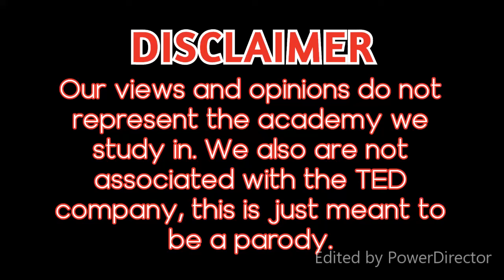Tea Talks Bloopers #001| Failed Topics and Redos w/ Classmates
ABOUT:
The very first episode of Tea Talks: Gossips Worth Sharing (Bloopers) with some of my classmates. These are audio material that didn't make the cut.

GUEST(s):
Luc': (Also dig deeper)

WARNING:
Ear-rape can and will happen in the video.

To my channel! Julian Mamuri for more "great" content

Follow me on Wattpad! I write stories and fanfiction.

Like my Facebook Page! Birthday Coming soon...

USED:
DEVICE: Laptop- ASUS VivoBook 14 X411UF
EDITING SOFTWARE: Power Director 17